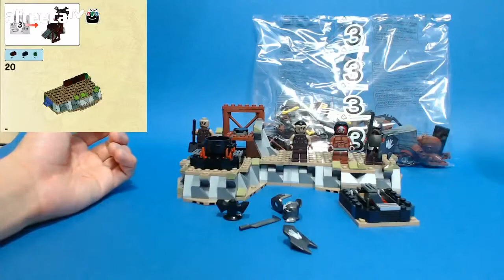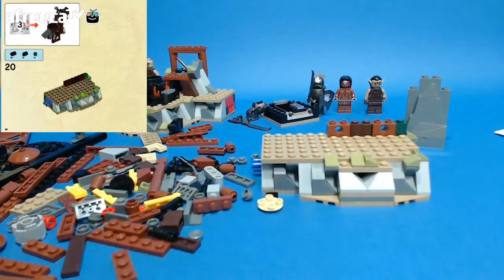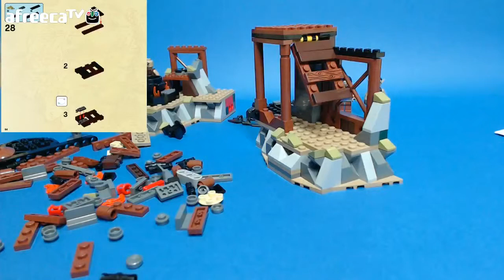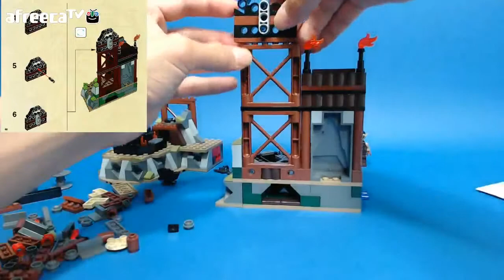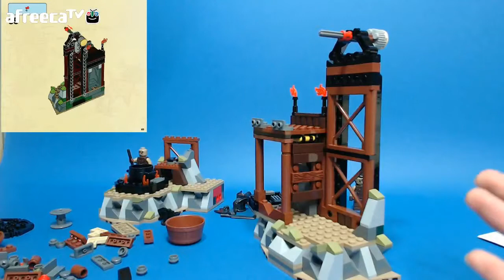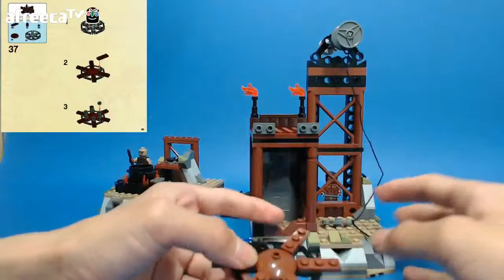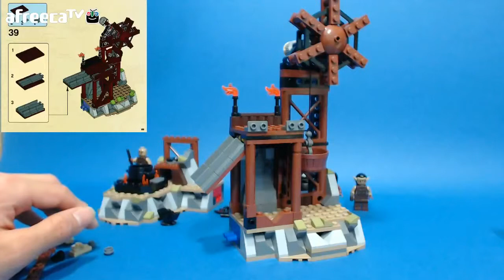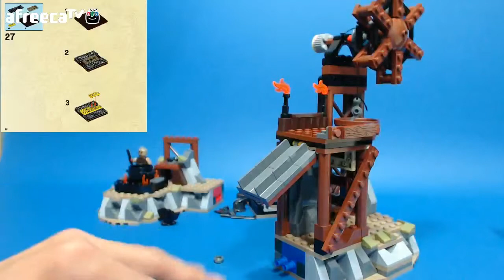레고 오크의 대장간] 5편 - 3번팩 조립편 (LEGO 9476 The Orc Forge from The Lord of the Rings)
레고 반지의 제왕 오크의 대장간 9476을 함께 만들어 봅시다!
Let's build LEGO lord of the rings 9476 the orc forge together!